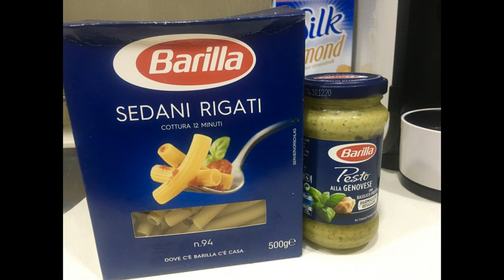Pasta al Pesto en Sólo 20 Minutos 🍝